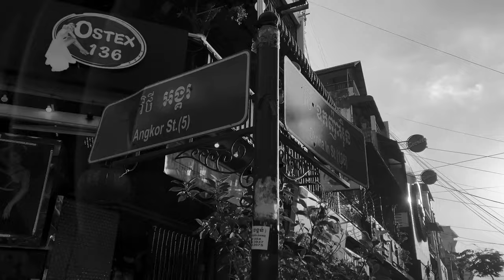NightLife OSTRO Restaurant & Bar 24h7d 8Years Anniversary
The 8th Year Anniversary well big celebrating  8주년 기념 행사는 2024년 2월 23일 금요일 오후 5시부터 늦은 밤까지 진행됩니다. 8 週年紀念日將於